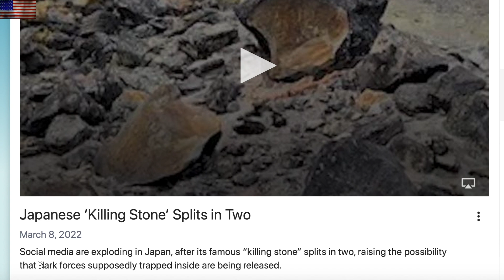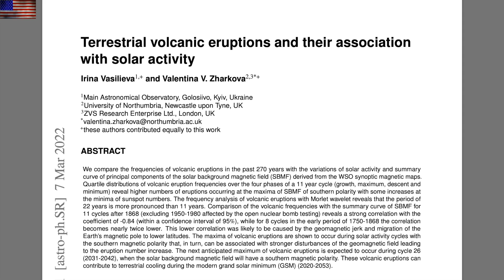Big Sunspots Arrive, Volcano Triggers, Super Stars | S0 News Mar.9.2022